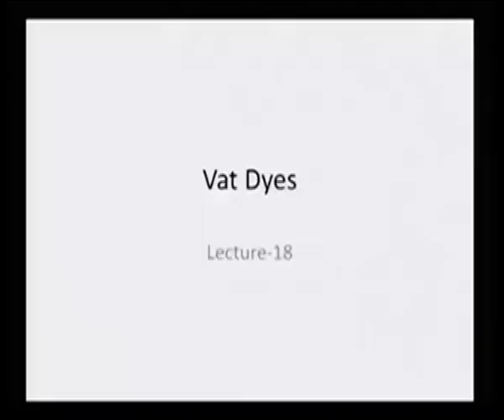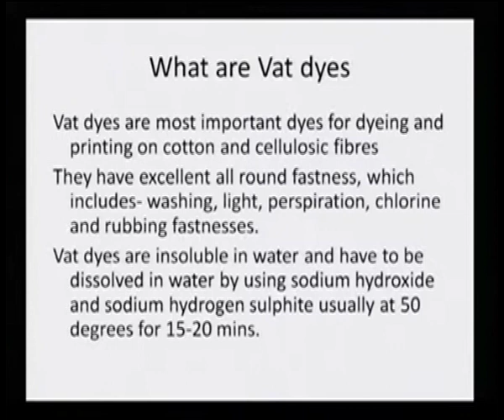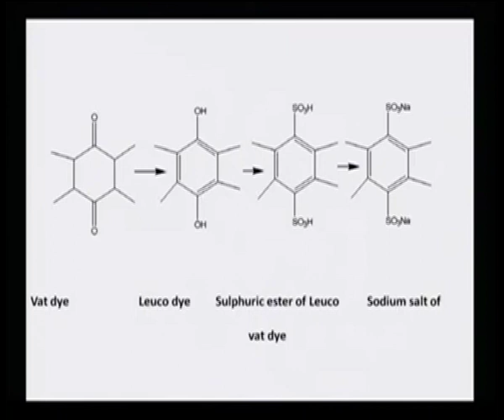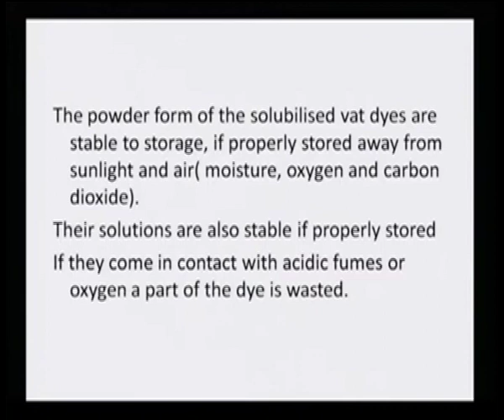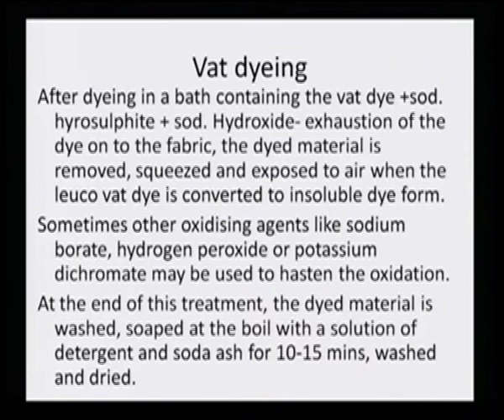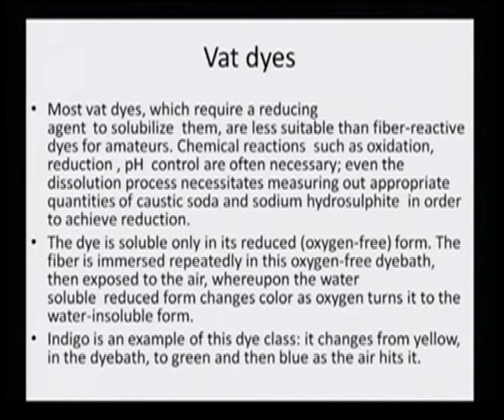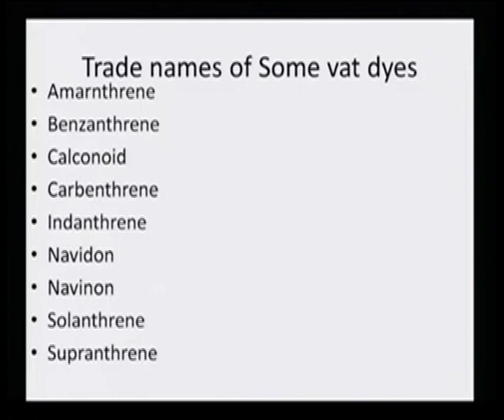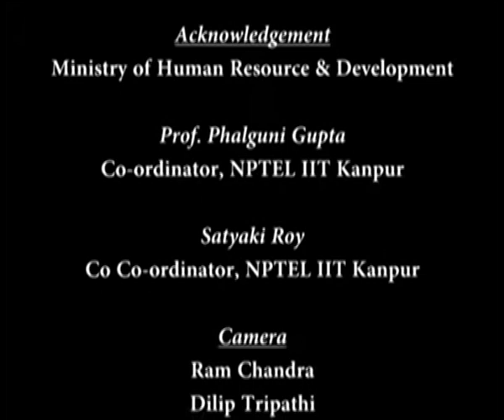Vat dye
Course :  Natural Dyes